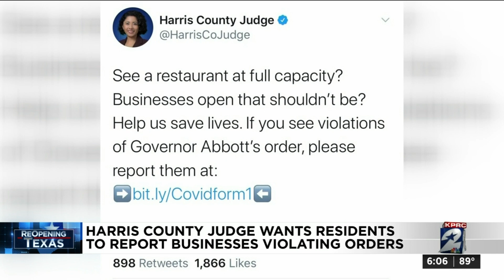Harris County judge wants resident to report businesses violating orders